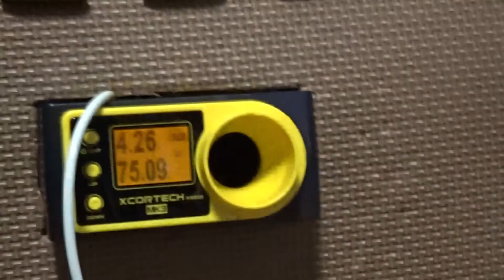【電動ガンバッテリー紹介】Kypom K6 7.4V 2200mAh 45C90C リポ バッテリー中華のモーターの力を引き出す高出力バッテリー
注意：このバッテリーは非常に出力が高いため
電子トリガーやMOSFETを破壊してしまう可能性があります
使用は自己責任でお願いします。

今回紹介するバッテリーは
Kypom K6 7.4V 2200mAh 45C90Cになります
「2セルDSGで秒間50発到達」という記事の答え合わせですが
今回紹介するバッテリーを使用しました。